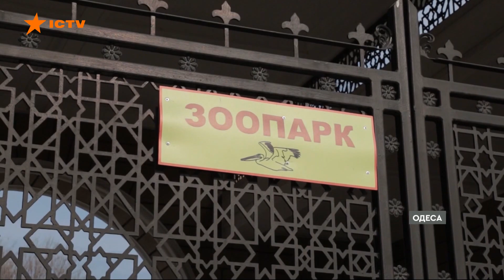Не кидайте тварин напризволяще! Як домашніх улюбленців рятують в Одесі | Вікна-Новини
Понад 500 домашніх тварин прихистили в Одеському зоопарку.

Мешканці, що через обстріли тікали з міста, залишали улюбленців на вулицях або зачиняли у квартирах.

Тож працівники звіринцю нині беруть чотирилапих і пернатих на перетримку, щоб після перемоги власники могли забрати своїх улюбленців додому.

Побач більше!